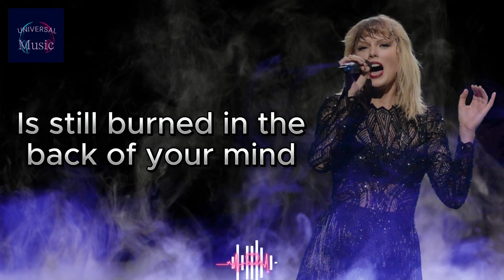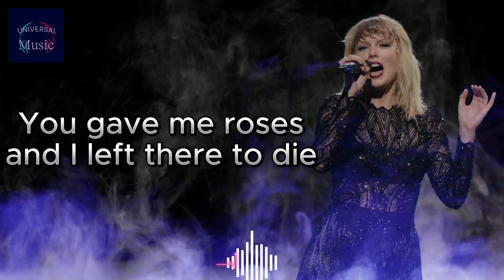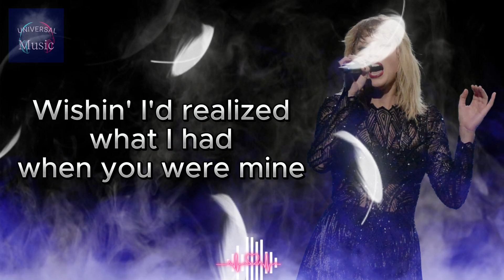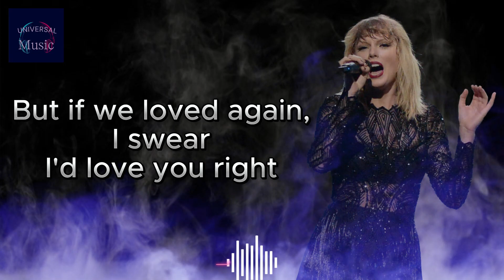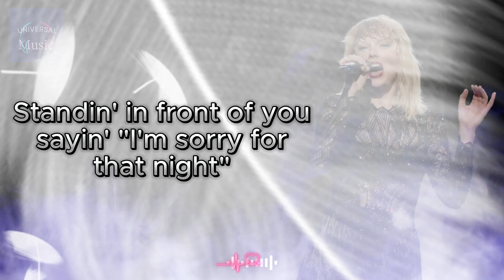BACK TO DECEMBER - TAYLOR SWIFT (LYRICS)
Lyrics:
[Verse 1]

[Chorus]
So this is me swallowing my pride
It turns out freedom ain't nothing but missin' you
I go back to December, turn around and make it alright

[Verse 2]
These days, I haven't been sleeping
Stayin' up, playing back myself leavin'
I watched you laughing from the passenger side

[Chorus]
I go back to December, turn around and change my own mind

[Bridge]
I miss your tanned skin, your sweet smile

[Chorus]
But this is me swallowing my pride
[Outro]
All the time